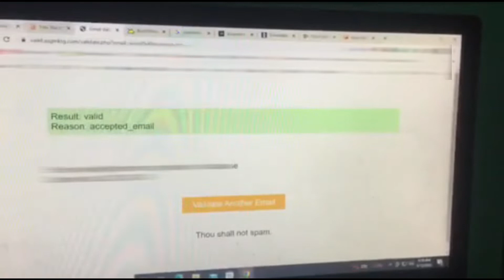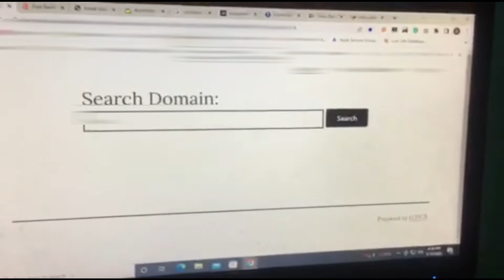ANO ANG TRABAHO KO | alfamae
Hi!